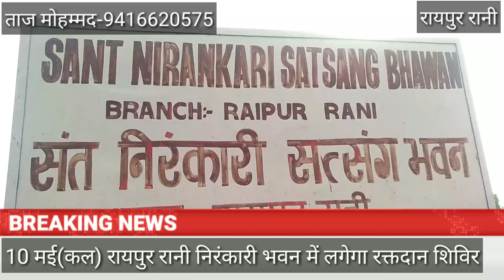रायपुर रानी के सन्त निरंकारी भवन में रक्तदान शिविर कल(10मई) को,शेयर करे ताकि सूचना हर व्यक्ति तक जाए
रायपुर रानी स्थित निरंकारी भवन में सन्त निरंकारी चैरिटेबल फाउंडेशन की ओर से कल, 10 मई को रक्तदान शिविर का आयोजन किया जायेगा। निरंकारी भवन के मुखी रामसरूप ने बताया कि 10 मई को सुबह 8:30 बजे से दोपहर 12:30 बजे तक रक्तदान शिविर का आयोजित किया जा रहा है। मुखी राम सरूप ने बताया कि जब से विश्व मे कोरोना महामारी का दौर शुरू हुआ है तब से ही संत निरंकारी मिशन संसार भर में विभिन्न राहत भरे कामो में सरकार के साथ कंधे से कंधा मिला कर खड़ा है। निरंकारी मिशन का यही संदेश रहा है कि "मानवता है धर्म हमारा हम केवल इंसान है" इसी भाव के साथ संत निरंकारी मण्डल सेवायें कर रहा है।